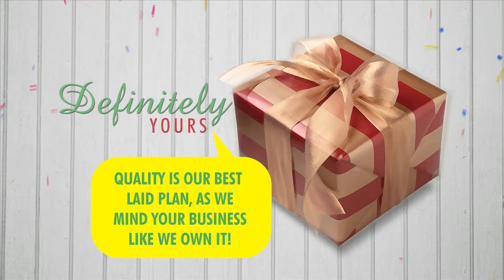TEAM NJ Profile 2017